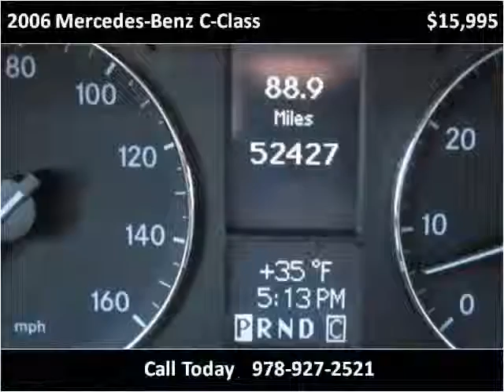2006 Mercedes-Benz C-Class Used Cars Beverly Farms MA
This 2006 Mercedes-Benz C-Class is available from Beverly Farms Motors.